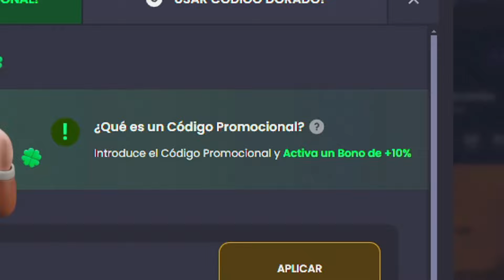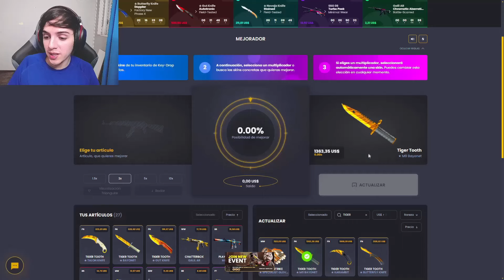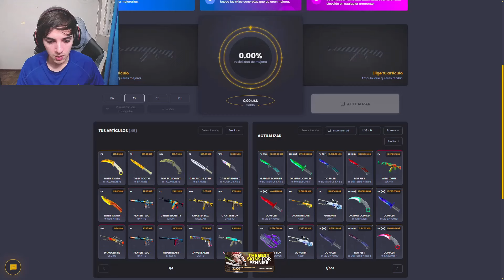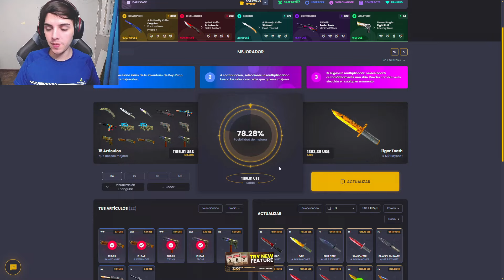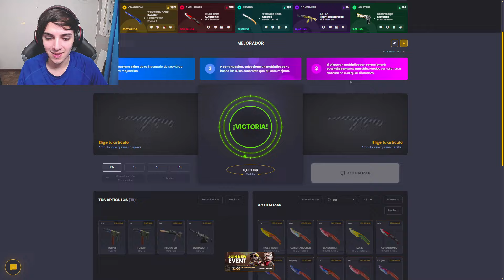ASI DE FACIL ME GANE ÉSTE CUCHILLO DE $1300 USD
Muy pronto lanzaré el sorteo, estén atentos a los videos